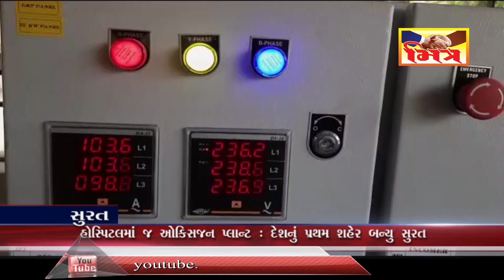સુરત : હોસ્પિટલમાં જ ઓક્સિજન પ્લાન્ટ શરુ થયો